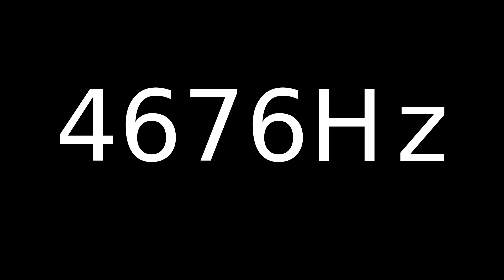Speaker Sound Test 4676Hz